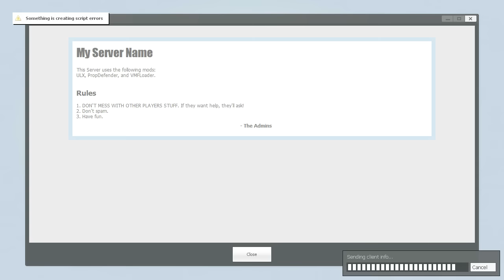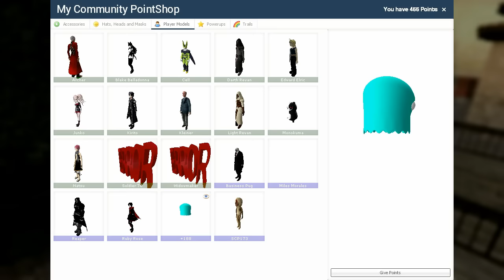Explosive Gas | Gmod Prop Hunt Funny Moments